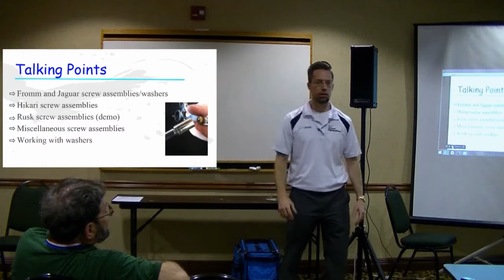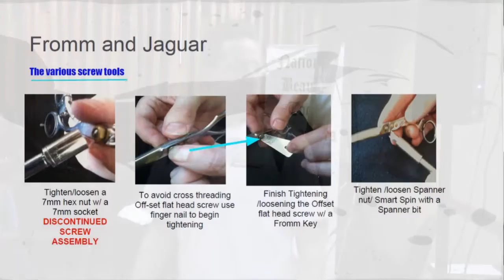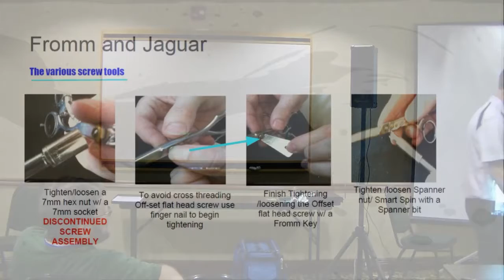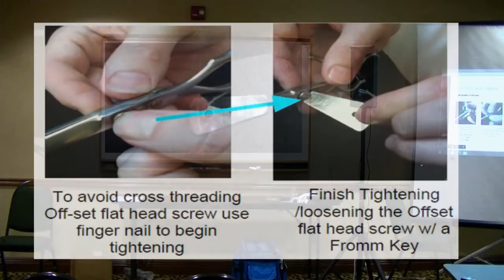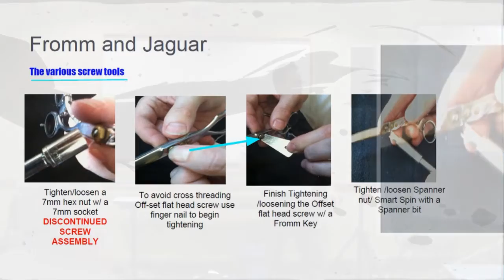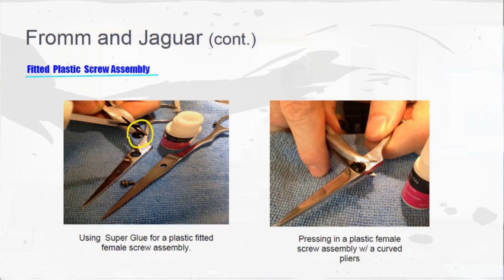Josh Freund Presentation at the Sharpeners Jam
Educator Josh Feund, warranty service center for Fromm and Jaguar Shears presents this instruction on how to handle shear scrws. This is a 10 minute clip of the full DVD that covers how to care for the pivot areas of Fromm and Jaguar, Hikari, Rusk, internatl and external clicker plate asemblies, stacker shears, captop split scrws, and Yasaka scissors. also learn tips on wahsers and tension setting on the full length DVD available from Josh Freund, the National Beauty Tool Sharpeners Guild or from Bonika Shears.
Filmed on location at the 2014 Sharpeners Jam

Please help me to create more videos like this.